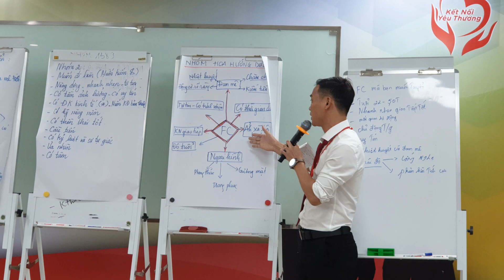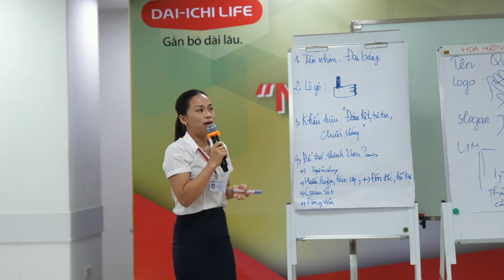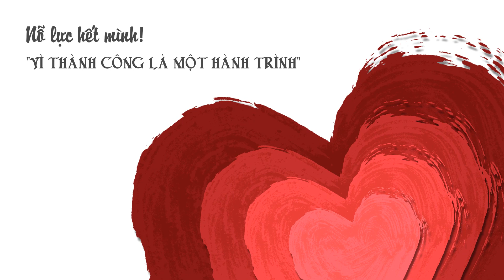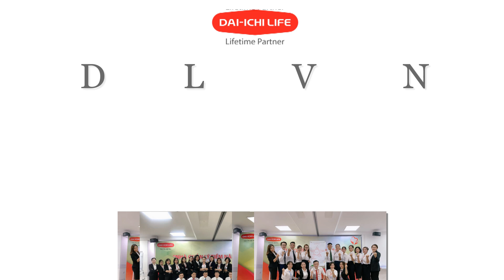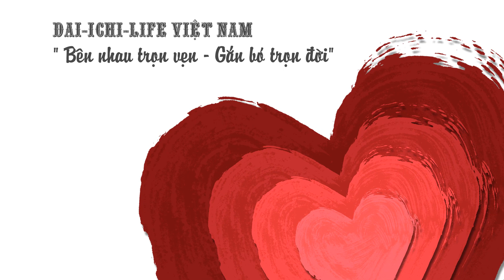NHA QUAN LY TIEM NANG UMG 2020